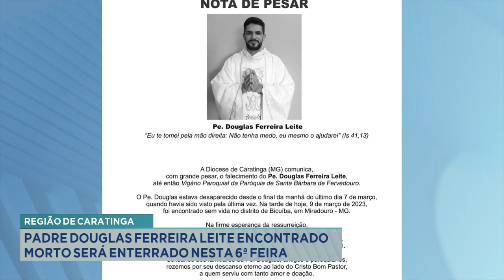Região de Caratinga: Padre Douglas Ferreira Leite Encontrado Morto será Enterrado nesta 6ª Feira.